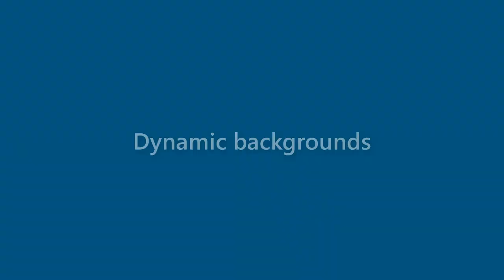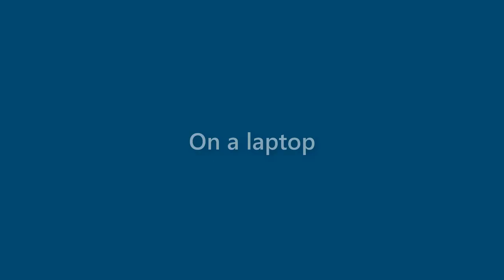Julianna Owen - appearance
Name Look - Julianna Owen - appearance. In this video we present "Julianna Owen" name look and feel in various scenarios.
This video will cover:
How does "Julianna Owen" look as a personal letterhead?
How does "Julianna Owen" look on a business card?
How does "Julianna Owen" look on a computer/laptop screen?
How does "Julianna Owen" look with different background colors?
How does "Julianna Owen" look with various fonts?